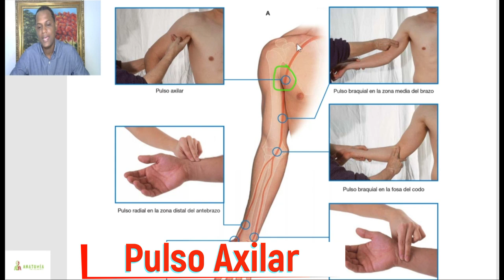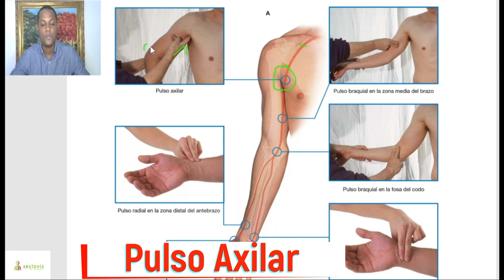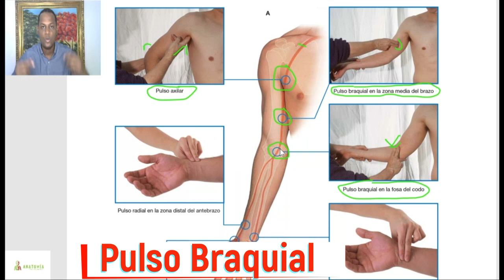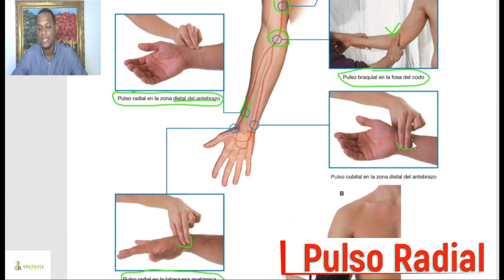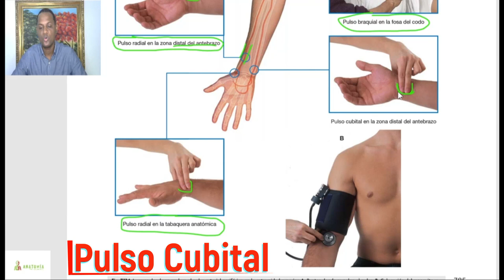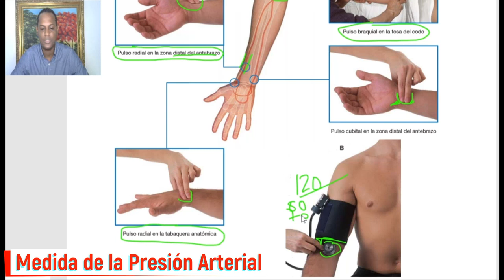🔴Pulsos del Miembro Superior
Todos los médicos y estudiantes de medicina tienen que saber cuales son los lugares donde se localizan los pulsos a nivel del miembro superior, ya sabiendo esto pueden salvarle la vida a cualquier persona si se sabe buscar adecuadamente, aquí les comparto este video donde te muestro cuales son los lugares y puntos anatómicos donde localizar cada pulso, si te gusta este contenido dale like, comenta y suscríbete.